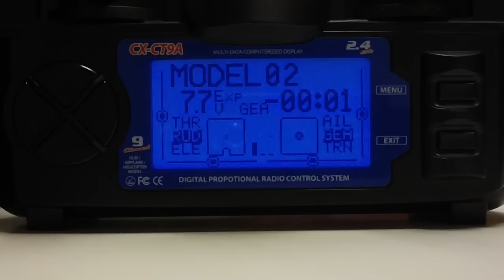Turnigy 9X transmitter with Piezo Speaker and Haptic feedback mod